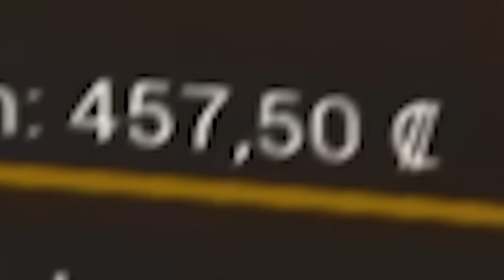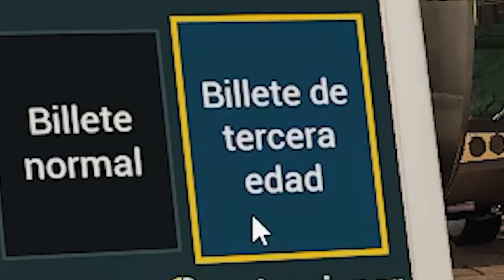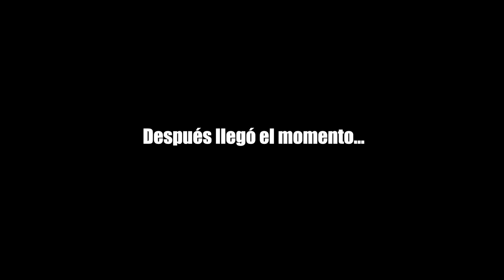aprendiendo a conducir autobuses (mal)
Like por mis auténticamente increíbles e inexpugnables dotes de conducción.